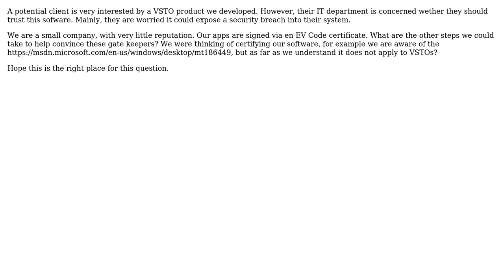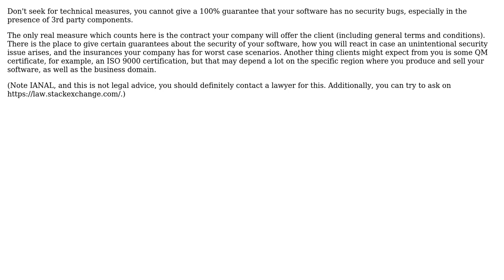Software Engineering: Application certification for Microsoft Office VSTO solutions (2 Solutions!!)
Software Engineering: Application certification for Microsoft Office VSTO solutions

With thanks & praise to God, and with thanks to the many people who have made this project possible! | Content (except music & images) licensed under CC BY-SA | Music | Images & others | With thanks to user Ewan user Doc Brown user Ama and the Stack Exchange Network Trademarks are property of their respective owners. You are responsible for your own actions.